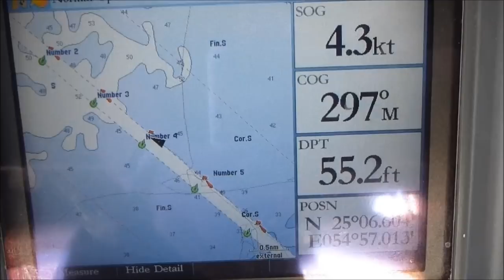Fishing Adventures #85 - Barracuda and Queenfish Trolling in Dubai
Deep sea game fishing saltwater spring trolling in Dubai UAE (not Abu Dhabi Fujairah Oman Kuwait Bahrain or Doha). We left the Dubai Marina in the early morning and headed out to the Jebel Ali shipping channel. We caught some nice nice big barracudas, queenfish and a needlefish on trolling lures or plugs. Video contains underwater footage video. Please rate us and buy us a coffee! FISH ON!